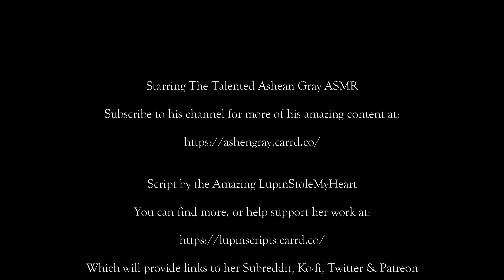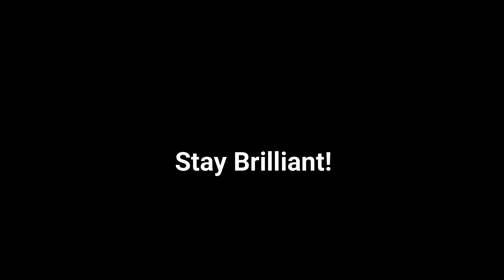Unfamiliar Rule: Three [m4f] [fantasy] [servant x royal] [royal listener] [reverse harem]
Please enjoy the audio!

Starring The Talented Ashean Gray ASMR

Script by the Amazing LupinStoleMyHeart